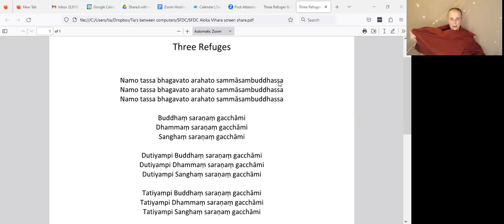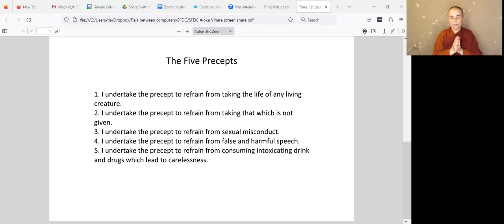Dharma - The Supreme Medicine: the Brahmavihārās with Ayya Santacitta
Ayya Santacitta leads the sangha in a discussion of the Brahmavihārās, also known as the Four Immeasurables, particularly the last two: Joy and Equanimity

Santacitta discusses how we can stay in equanimity in the face of horror and distress in the world.

The bhikkhunis practice the early Buddhist teachings, which offer a radical perspective on how best to turn our everyday challenges into energy for awakening. The monastics embrace and integrate the realities of contemporary society into their lives and teachings. Their practice emphasizes insight into the principles that are at work, internal to and external to our own bodies, hearts, and minds.

You can donate to the dharma collective here (leave us a note to tell us that it's for Santacitta!)

☀️ Join us next time in real time on Zoom. SFDharmaCollective.org